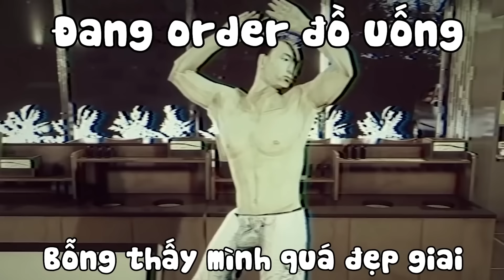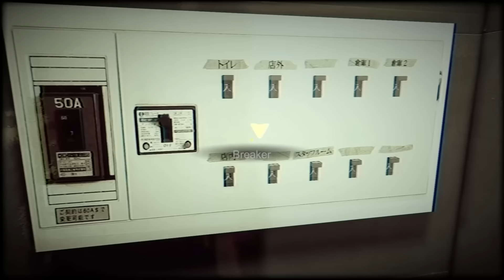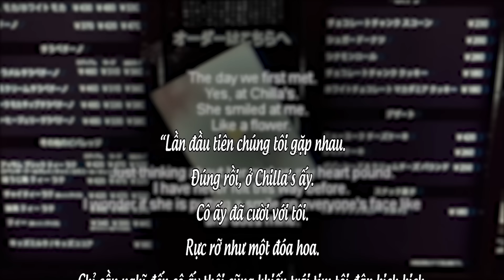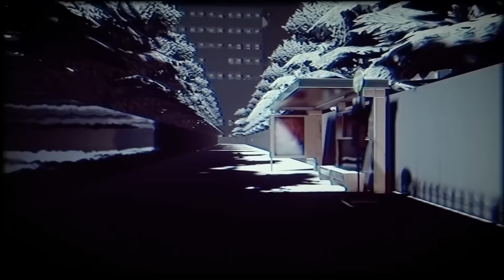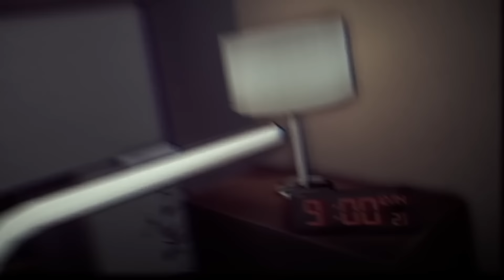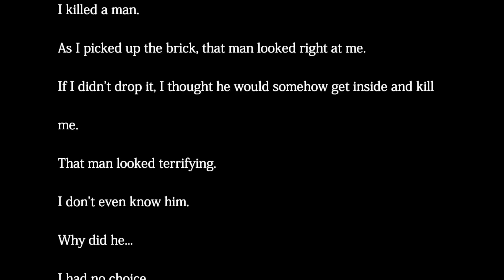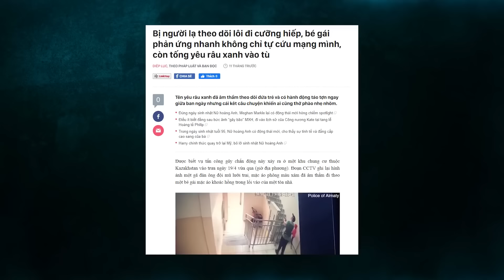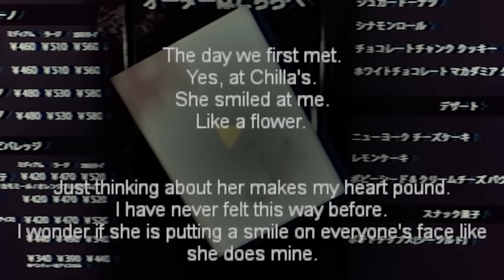Phân Tích Game | The Closing Shift - Gã biến thái và cô phục vụ | Re-Up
Đây là Video đã bị mất khi kênh Cờ Su bị hack. Bọn mình Re-up cho những bạn chưa xem. Nếu bạn đã xem qua, có thể xem lại hoặc bỏ qua

Nghe nhạc Chill ? Cờ Su chill ngay

Script: Icebear
Voice: Cờ Su
Edit: Cờ Su + Dash 26